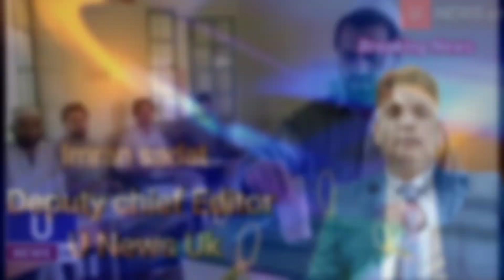NSC decides Pakistan will issue a strong demarche,NA deputy speaker 'broke the law,KP LG elections